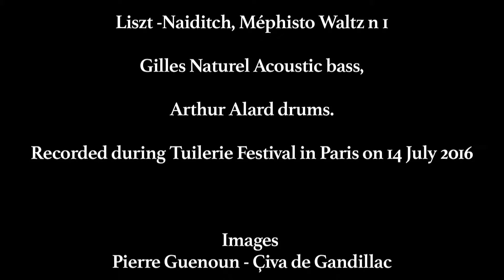Dimitri Naïditch: Liszt, Mephisto Waltz #1 [in Jazz] - Tuileries Summer Festival (Paris)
Dimitri Naïditch (p) with Gilles Naturel (cb) and Arthur Allard (dr)
Tuileries Summer Festival, July 14th, 2016,  Jardin des Tuileries (Paris)

The featured piece is part of Dimitri Naïditch “ Classic in Jazz ” programme made of jazz reinterpretations of the great classical masters.